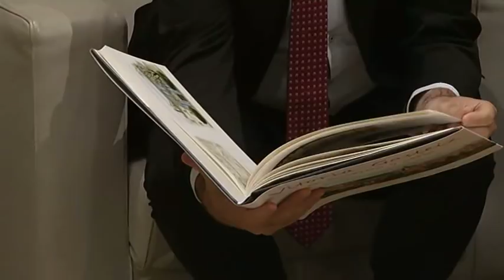Comparecencia de Joseba Azkarraga tras la reunión con Quim Torra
Gaur Joseba Azkarraga Catalunyako presidet Quim Torrarekin bildu da Sareren lanketaren berri eman eta espetxe politikaren inguruan hitz egiteko

El portavoz de Sare Joseba Azkarraga se ha reunido hoy con el president de la Generalitat Quim Torra para hablar sobre la política penitenciaria y la labor de La Red Ciudadana Sare